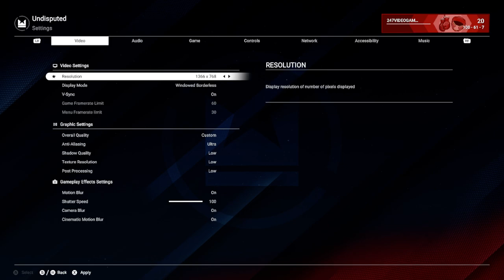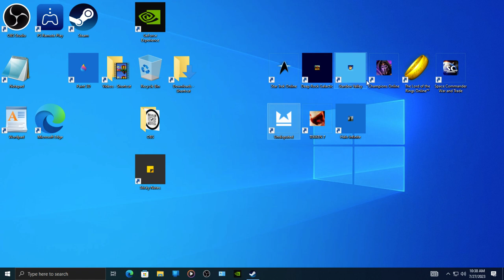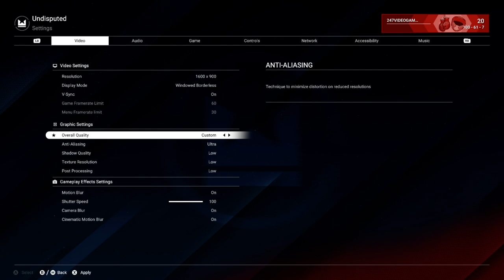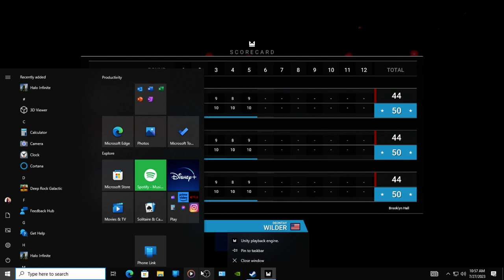Undisputed Boxing No Commentary Gameplay 20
24/7 Video Game